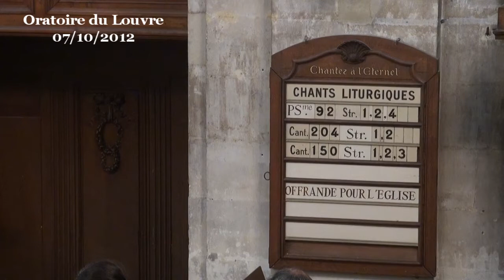Les brebis, entre vicissitudes et surabondance (Jean 10:7-16)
Chers frères et sœurs, nous venons de dire à ces deux jeunes filles qu'elles font partie du troupeau. Le baptême atteste cette place en compagnie des autres brebis, une place unique, chacun étant connue personnellement. Nous avons l'habitude de dire que le baptême n'est pas le point final de leur histoire, mais une étape sur le chemin de leur vie. Alors, quel avenir pour ces deux brebis ? L'avenir que suggère Jésus tient en trois points : une menace, un risque et une promesse.

La menace, c'est le vol. C'est d'être dépossédé d'une partie de soi, voire de sa vie entière. Le baptême ne protège pas des agressions possibles. Même baptisés dans les règles de l'art, nous restons exposés à toutes sortes de menaces. Voler, égorger, détruire... cette liste de menaces ne devrait pas nous orienter exclusivement sur le risque d'être pris en otage, d'être égorgé au coin de la rue ou de périr dans un attentat. Ceux qui sont venus avant Jésus et qui sont accusés par lui d'avoir commis ces crimes n'ont pas nécessairement joué du couteau ou de l'explosif. Ces risques existent, nous ne le voyons que trop bien dans les actualités, mais ils désignent aussi d'autres forme de crimes, plus sournois, plus discrets et non moins terribles. Jésus fait référence à Ezéchiel 34 qui dénonce les faux bergers, ceux qui n'ont pas pris soin du troupeau. La menace est de s'en prendre à des aspects non matériels de notre vie, ce qui n'est pas moins grave. Et ces voleurs ne sont pas nécessairement des personnes. Ils peuvent être des institutions, mais aussi des occupations.